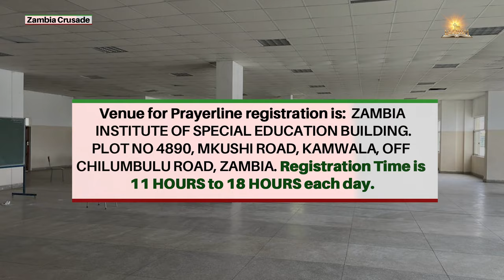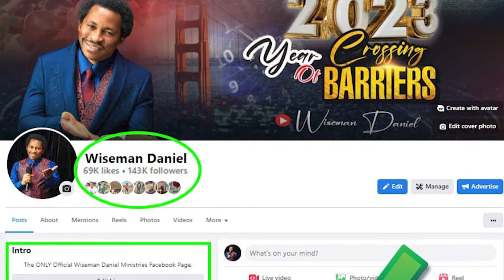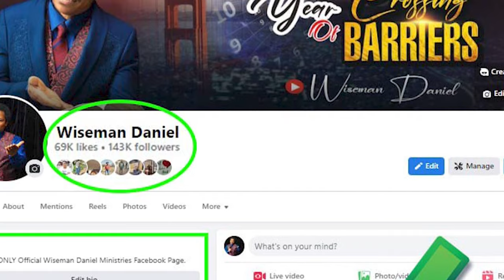ZAMBIA REJOICE ! IT'S A NEW DAWN !